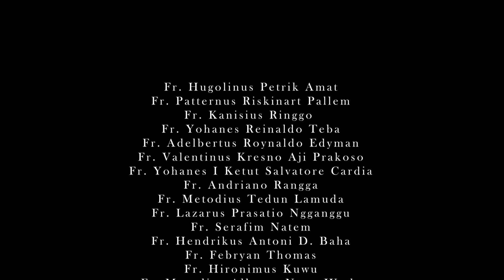HUT Kelompok Minat THS 36 Tahun - THM 35 Tahun | Seminari Tinggi Interdiosesan St. Petrus Ritapiret